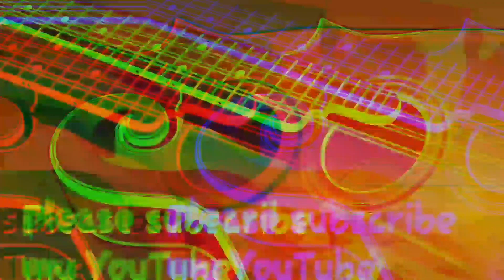Mayara Mayara.Short Music Video Music: Jiangam Kamei, Lyrics Narendra Ch singer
Short video recreated of mayara mayara
lyrics : Narendra ch
singer : Prakash Thapa